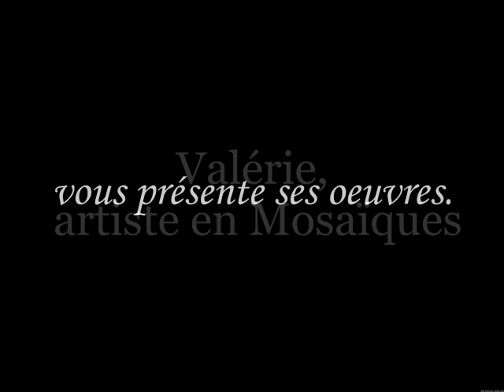Valérie, artiste en mosaiques, vous présente ses oeuvres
2eme version de ce film réalisé grâce aux photos fournies par Valérie elle même, nous la remercions bien fort , de son coup de main et de son accord pour la réalisation de ce film.